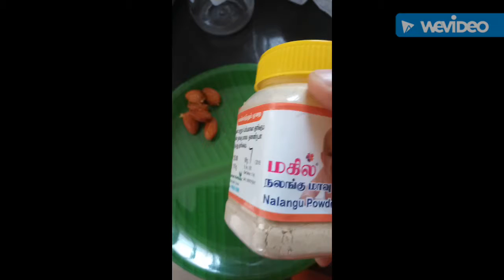Homemade face pack face brightening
Multhani metti badam orange peel rose water